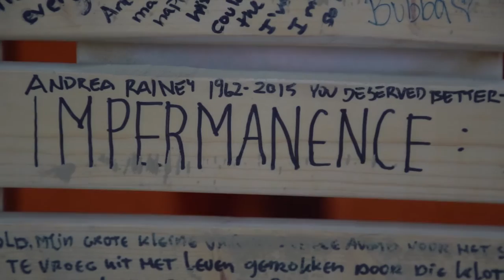GOING FURTHUR with BURNING MAN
n this film we explore the principles of Burning Man, the symbolic meaning behind the burning of the man and the temple, and witness attendee's utter transformation during this week-long journey in the desert. Heading to the Burn this year? Stop by the Red Lightning Dome on Wednesday at 9pm for a special playa screening of our film Going Furthur Documentary! Special thanks to these incredible people who agreed to be interviewed for this project.